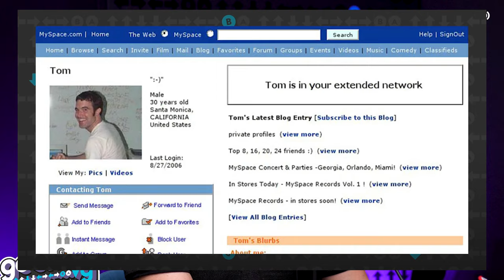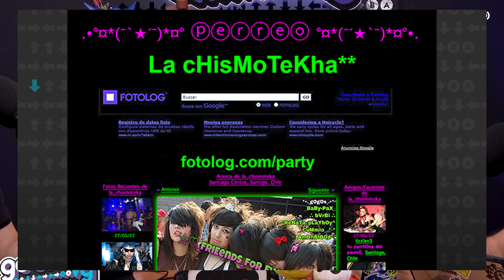¡Tenemos que hablar de las REDES SOCIALES! ¿Qué está pasando con TikTok en EE.UU.?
¿Qué está pasando con TikTok en EE.UU.? En este episodio, exploramos la polémica de TikTok en Estados Unidos, analizando las implicaciones y las reacciones. ¡No te pierdas esta discusión reveladora y actual! Grabado en @nuupestudio

😎 ¡YA ESTA DISPONIBLE PARA COMPRAR NUEVA MERCH!
Si eres miembro del canal de nivel 2 o nivel 3 revisa la pestaña comunidad y recibe uno de tus beneficios del 10% 🛒

¡Disfruta de este episodio en Spotify y Apple Podcast!